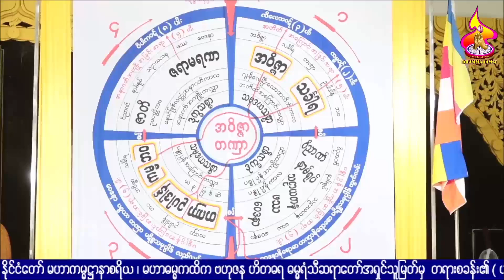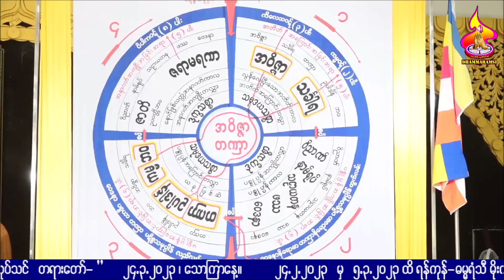ေဝဒနာႏုပႆနာ႐ႈပြားနည္း တရားေတာ္ ဓမၼရံသီဆရာေတာ္ ဘဒၵႏၲသုနႏၵ ၂၄.၂.၂၀၂၃